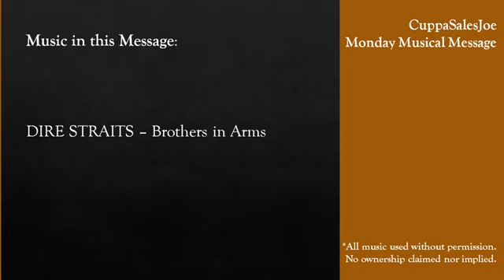CSJ Ep 30 - Sometimes Less is More - A Minimalist Approach to our Work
We dive into what a Minimalist is, dissect the Minimalist Approach to work, why it works, and how we can incorporate it into our daily lives, with musical inspiration from Dire Straits and their legendary song, Brothers in Arms.